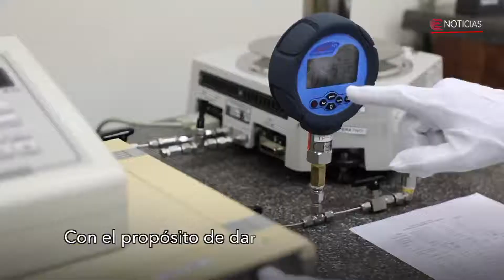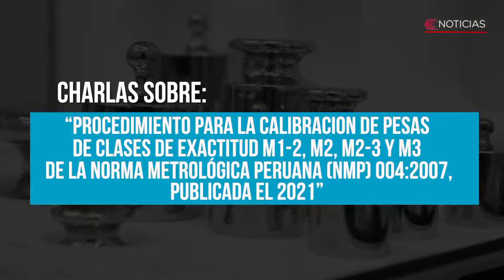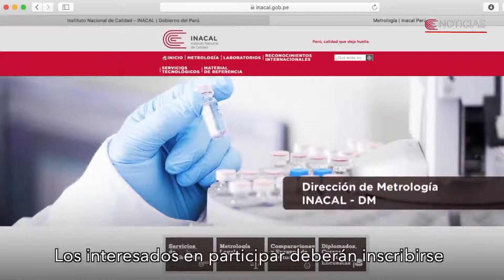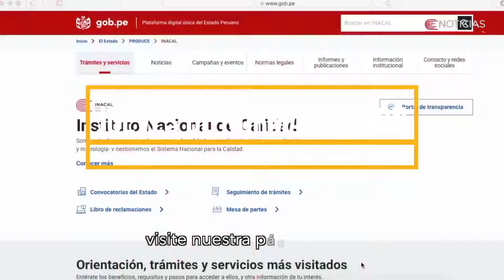Inacal TV - Programa 90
VI Semana de Metrología - XII Simposio de Metrología en el Perú: Mediciones para la salud

Jueves de Normalización: NORMAS TÉCNICAS PERUANAS SOBRE CONFECCIONES NTP-ISO 8559-2:2020 Designación de tallas de prendas de vestir. Parte 2: Indicadores de dimensión primaria y secundaria

NTP 251.122 Envase y Embalaje. Embalajes de Madera para Frutas.